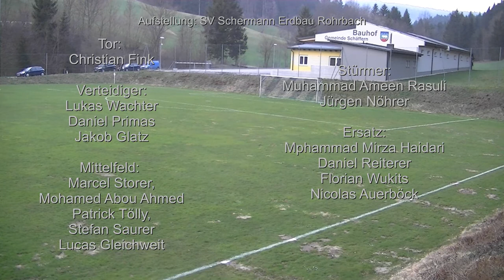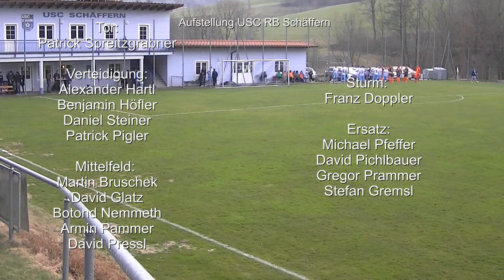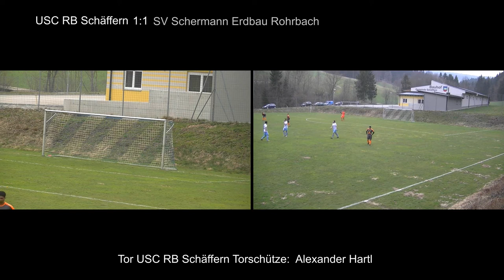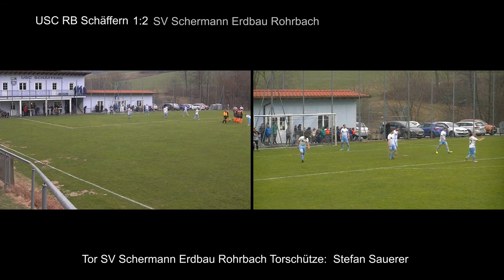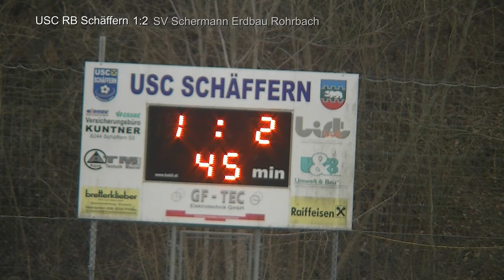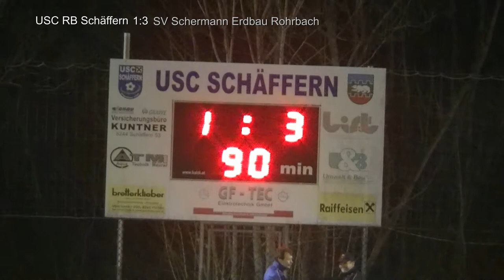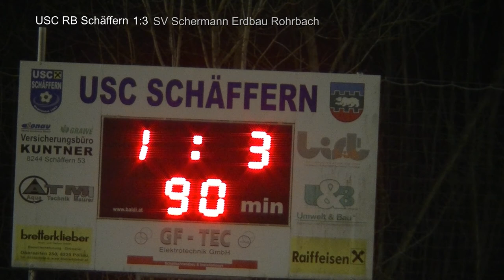Zusammenfassung der Runde 14 SG Rohrbach II Vs USC RB SChäffern